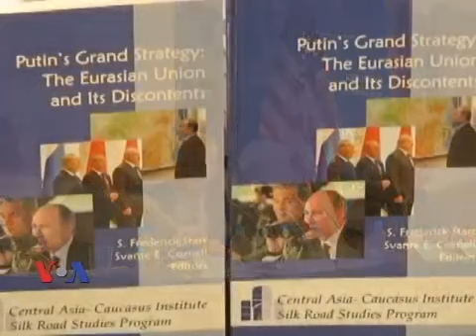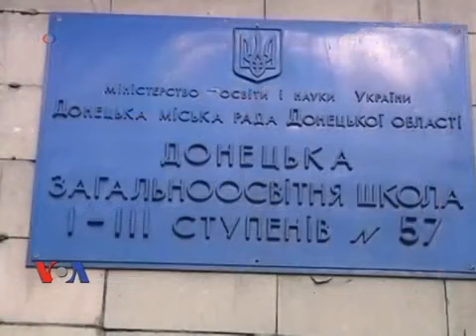ახალი წიგნი პუტინის ევრაზიულ სტრატეგიაზე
ჯონს ჰოპკინსის უნივერსიტეტში ახალი წიგნის პრეზენტაცია გაიმართა, სახელწოდებით: „პუტინის სტრატეგია - ევრაზიული კავშირი და მისი მოწინააღმდეგენი“. წიგნში საქართველოში დღეს შექმნილ მდგომარეობაზეც საუბრობენ. წიგნის ავტორები   ევრაზიული კავშირის მომავალზე და მის სავარაუდო საფრთხეებზე მსჯელობენ